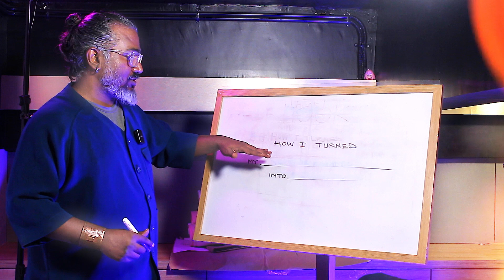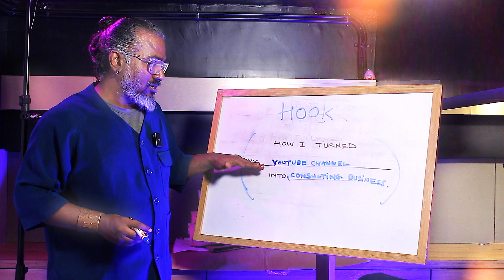Tips for writing effective headings|Dharam Mentor